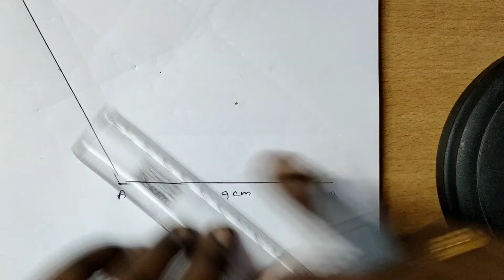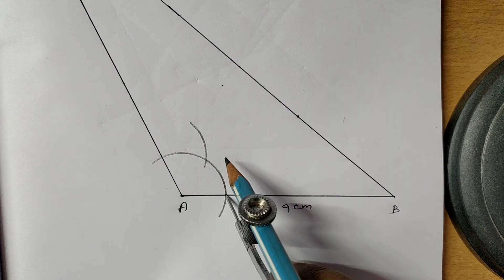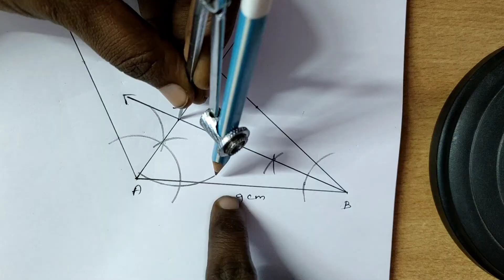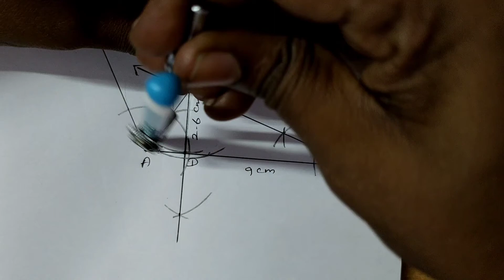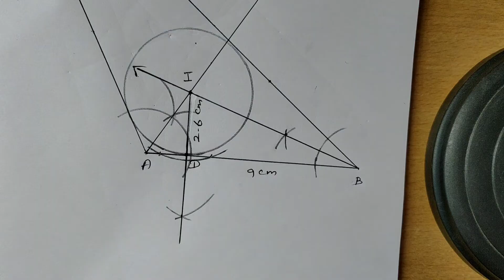9th maths Exercise 4.6 sum 7 | Class 9 chapter 4 Exercise 4.6 7th sum | Super brain mathematics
9th maths Exercise 4.6 sum 7 | Class 9 chapter 4 Exercise 4.6 7th sum | Super brain mathematics

9th_maths_exercise_4.6_sum7